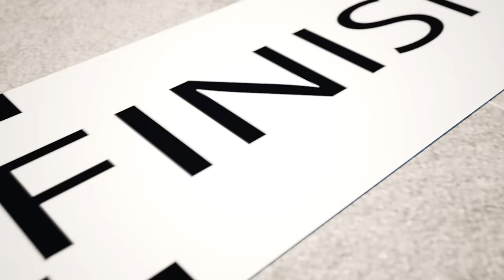Be Careful with Strangers👨👮‍♂️😭 Don't Take Sweets from Strangers👨😭 Nursery Rhymes & Kids Songs